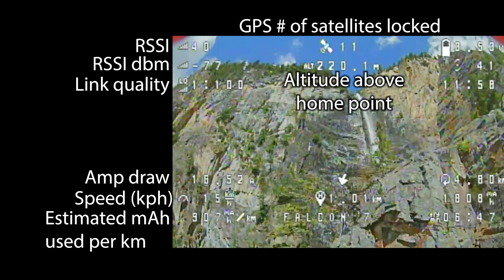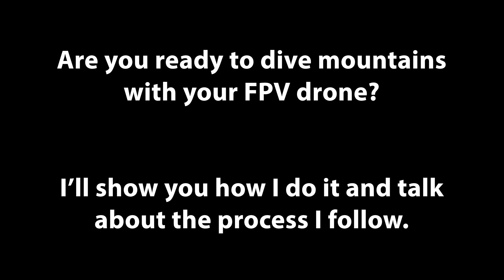FPV Drones & Mountain Diving 4k Footage + Process Explained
One of the most exciting & dangerous things you can do with an FPV drone is dive mountains.  This video starts with some amazing mountain diving clips taken from my long range FPV footage.  Then I'll introduce you to a new waterfall while talking about the process I follow whenever diving anything with one of my drones. The chapters about my process include flight examples with DVR & OSD.  I also explain what each of the elements in the OSD (on screen display) are used for.  Video chapters below.

My Long Range FPV frame designs. (this video uses footage from both of these)

NEW 2022 long range build - Parts list: (great reliability and balance between power and efficiency)

This is another video from my FPV road trip series where I travel hundreds of km in search of new locations for long range FPV flights.

Video Chapters:
00:00 - FPV diving intro video
01:49 - Drones used for diving
02:10 - OSD elements & purpose
02:30 - Flight examples of what I'll be talking about
03:30 - First you have to get there
04:00 - Introduction to the location
04:50 - Why the side of the road?
05:15 -  Here's the cliff & waterfall
05:40 - Testing video link
06:25 - The entry
06:45 - Picking an entry point
07:40 - Finding a path to the entry point
08:08 - All set, let's do some diving
08:50 - A different approach
09:37 - Li-ion battery sag and diving
10:26 - Post flight talk

Use this link for the purchase of anything from GetFPV with no extra cost to you, but it helps the channel out